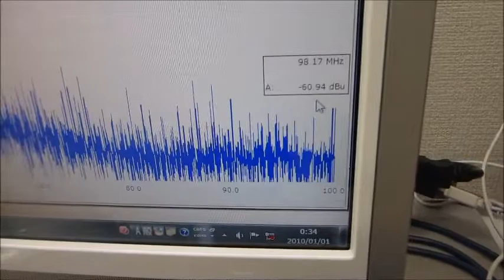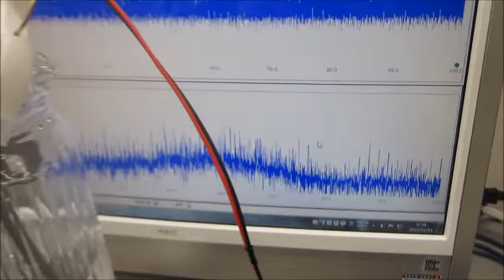超音波の発振制御技術を応用するための基礎実験（超音波システム研究所）